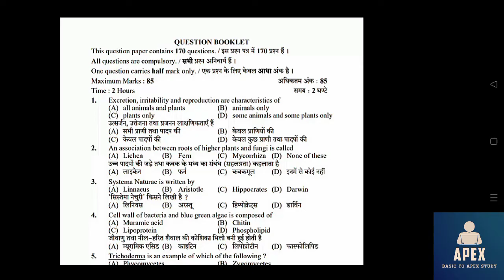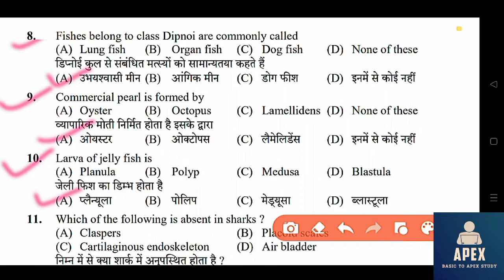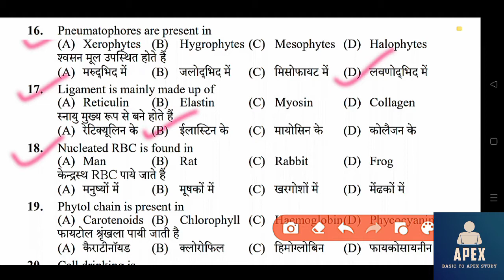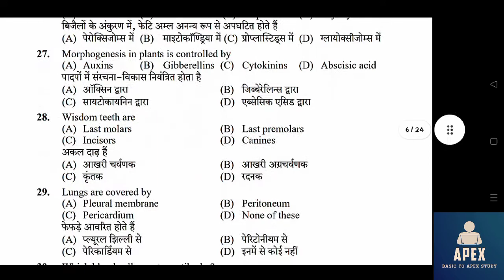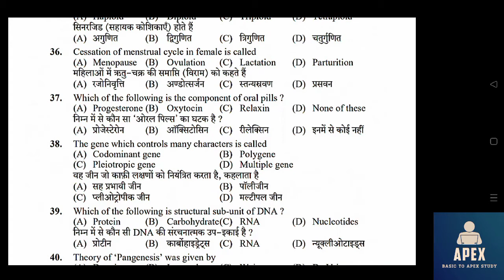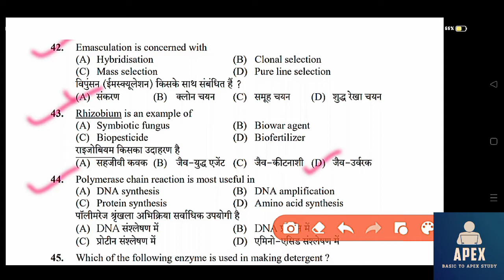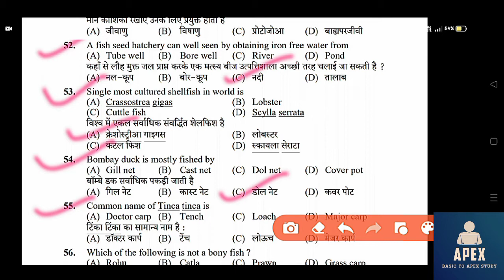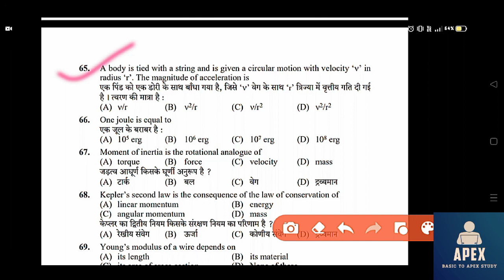sub inspector previous years question /with ANS KYE।SI preparetion 2022।SI MOCKTEST।SI exam🎯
इस video 📷📷 मे⤵️
sub inspector previous years question papers 🔥HP।Sub Inspector preparetion 2022।SI MOCKTEST।SI exam🎯
🔥2nd part (कमिंग soon)

🎯प्रश्न ठीक करके बताओ .🔥
यदि तैयारीअच्छे से करते हो तो🎯🎯

✅compitative exam ⤵️
Home guard
hpssc clerk।joa।styno typist।sub inspector। parvati पटवारी।panchat scretery। पंचायत सचिव। TGT ART।TGT MEDICAL ।TGT NON MEDICAL।TET JBT।TET BED।SUPER TET।

🔍Teligram 🖇️🔥Basic to Apex study 🔥

     📈    Basic to Apex study channel के साथ⤵️

इस चैनल पर पर⤵️
🎯PREVIOUS YEARS QUESTION PAPERS
🎯competitive exam ki taiyari and study material
🎯News updates & current affair
🎯job alert & result notification

💥Basic से Apex की ओर. 💥💥💥💥💥

 About us : -
If you are also preparing for competitive exams.
 🗞️BASIC TO APEX STUDY 🗞️
Don't forget!